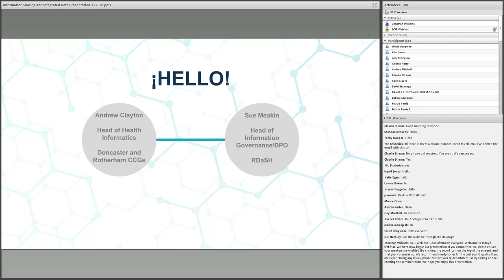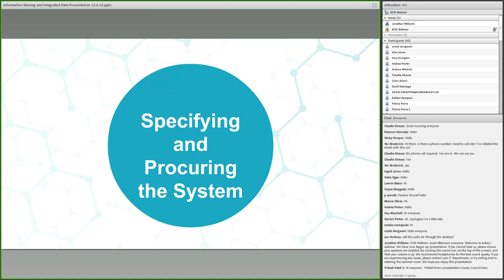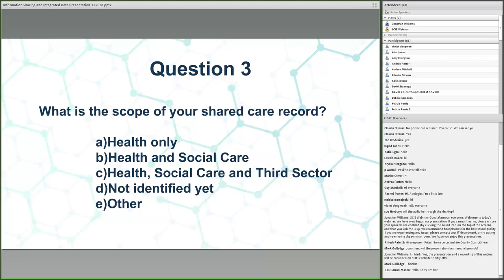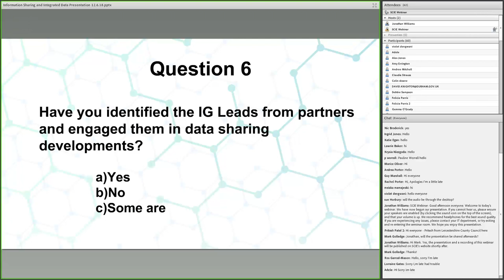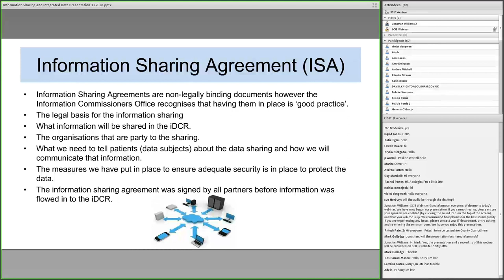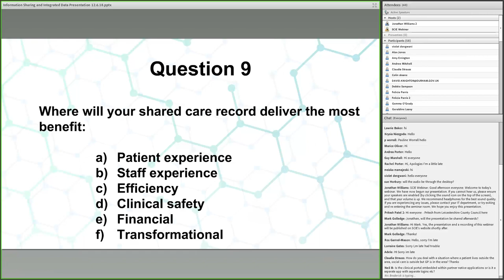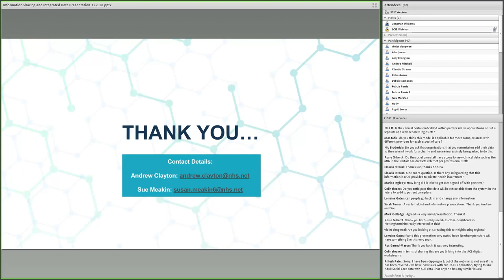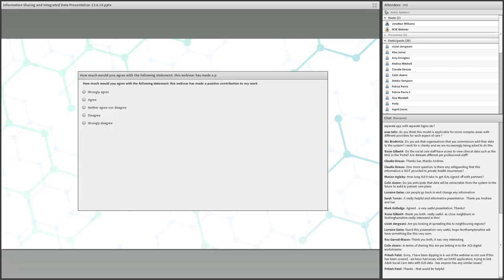BCST Webinar: Integrated Doncaster Care Record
The Better Care Support Team, supported by SCIE and PPL, is holding a series of webinars as part of the learning and development offer to everyone working to make real the aims of the Better Care Fund – integrated, flexible support so that people can manage their own health and wellbeing, and live independently in their communities for as long as possible.

This webinar was chaired by SCIE, and run by Andy Clayton, Head of Health Informatics for Doncaster and Rotherham CCGs, and Sue Meakin, Information Governance Manger at the Rotherham Doncaster and South Humber (RDaSH) NHS Foundation Trust.